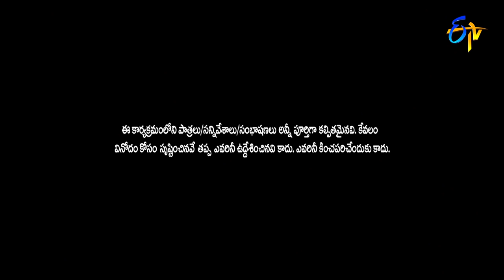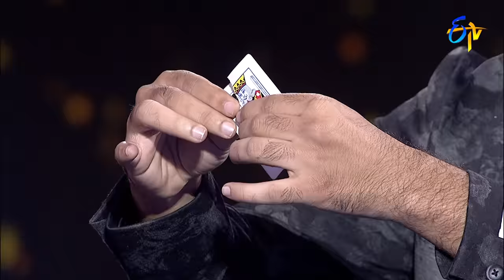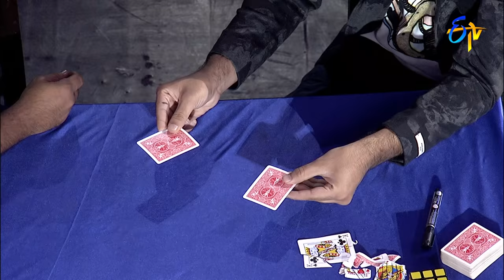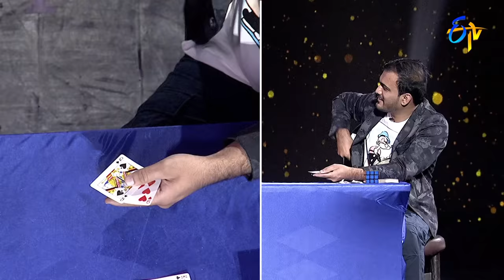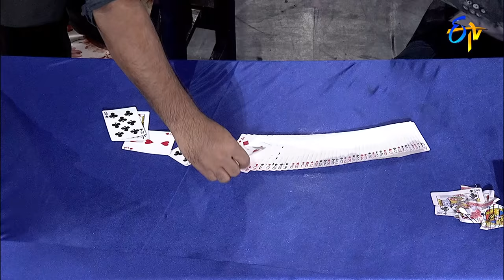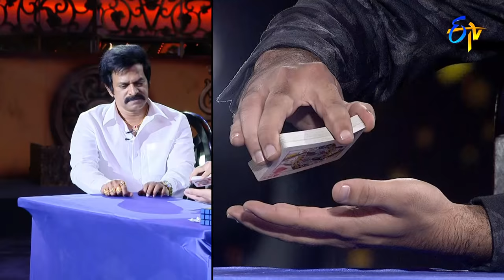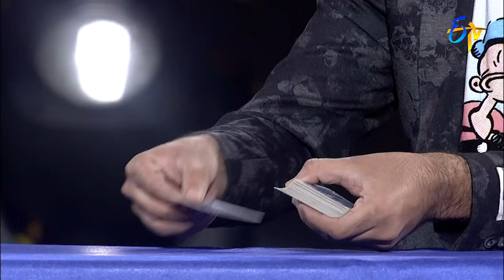Magician Javed Khan Performance | Sridevi Drama Company | 21st March 2021 | ETV Telugu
Magician Javed Khan leaves everyone in complete amazement with his astounding magic skills.